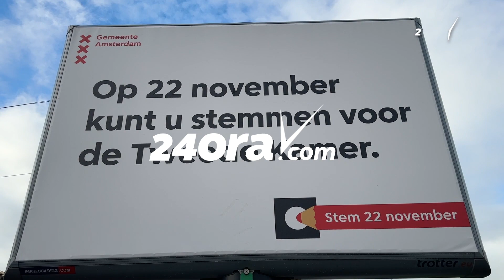Wethouder di Christen Unie: Ta importante pa monitor situacion socio economico di e pueblo di Aruba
E ta un planoloog y cientifico den desaroya e idea- y plannan pa mehora y ordena espacio publico pa ofrece miho calidad di bida na ciudadania. mr. Mike Eman su deseo pa desaroya e plannan pa mehoracion di e barionan, centronan di ciudad, conexion entre waf crucero y centro di ciudad, e areanan publico pa ciudadania por cana, topa otro y disfruta di compania di otro ta locual a trece Bertus Cornelissen Aruba. Eman a realisa e cooperacion aki cu Cornelissen prome cu e tabata Prome Minister, den e tempo cu tabata prepara e plannan di partido pa Aruba.